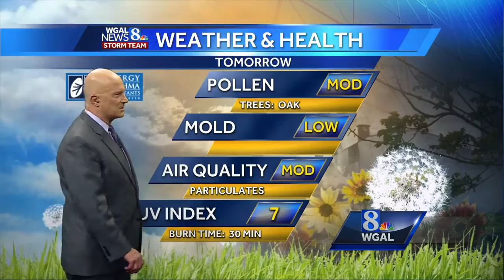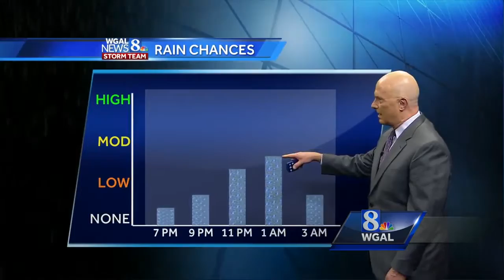Warm; Some T'showers possible